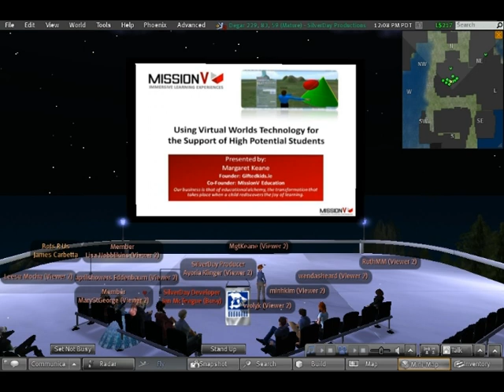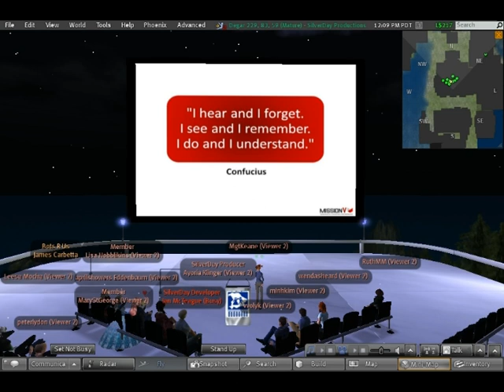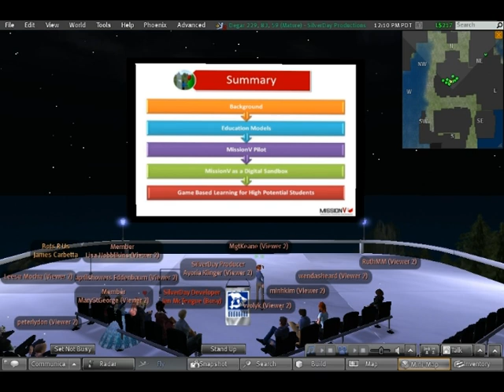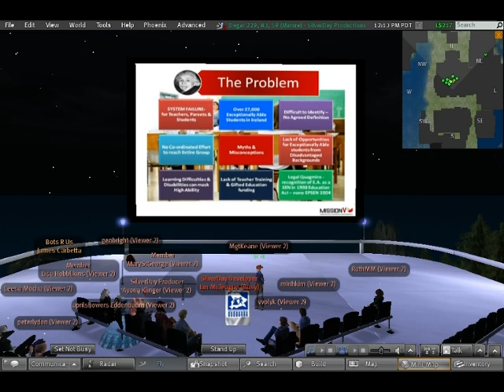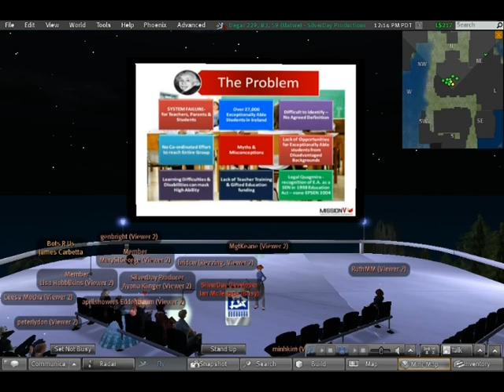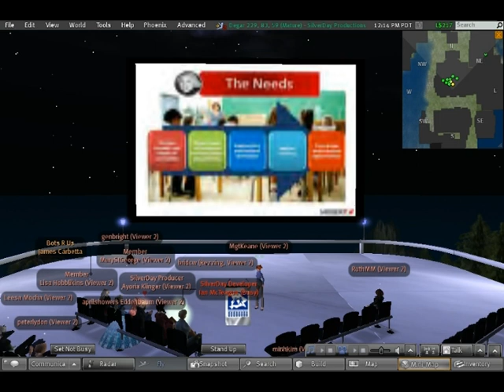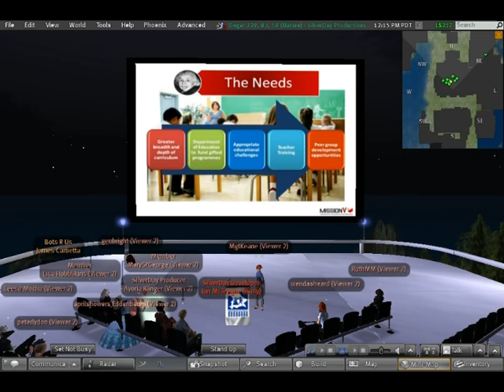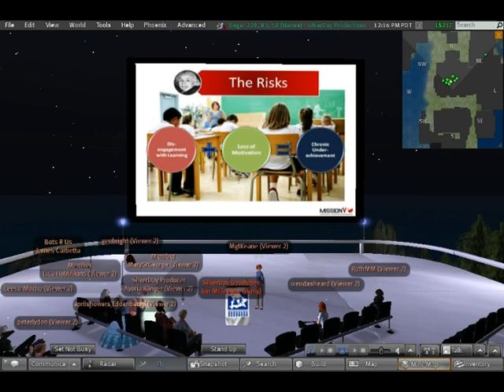The 8th global meeting2011-05-28.mpg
The 8th "Global Virtual Meeting for Gifted Education in Second Life", May 28th 2011 at 9 p.m. CEST. Invited speaker: Margaret Keane (IRLAND).

Topic: "MissionV Pilot: Using virtual world technology for the support of high potential students."
Margaret Keane (B.A. Communication Studies) is the founder of Giftedkids.ie, the voluntary advocacy and support website for exceptionally able and twice exceptional children in Ireland. The site provides information, resources and a forum for parents and teachers and hosts a free series of webinars, supported by NCTE, through the global educators network Learncentral.org. Margaret has worked in corporate video production, publishing, ICT skills training and web design. She is a Social Entrepreneurs Ireland Awardee and is on the Advisory Board 2011 for the Irish Centre for Talented Youth.